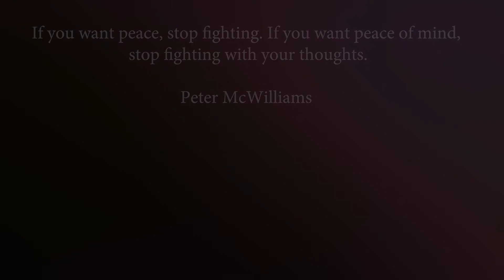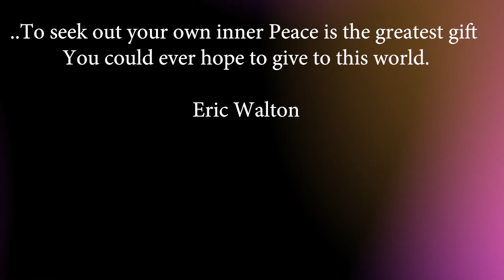Inner Peace Meditation Music Just For You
If you want peace quit fighting. If you want peace of mind quit fighting  with your thoughts.
--Peter McWilliams

Dive into your own conscience to find inner-peace